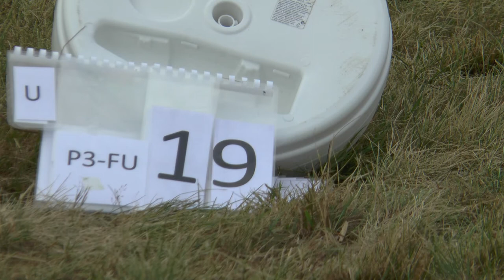WGAC2021 P3 FreeUnknown 19 Patrycja Pacak